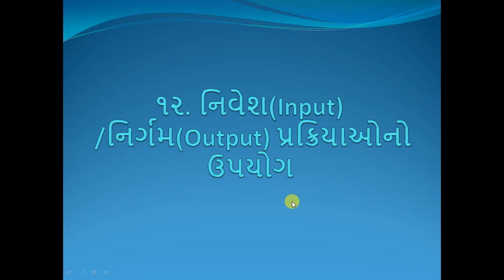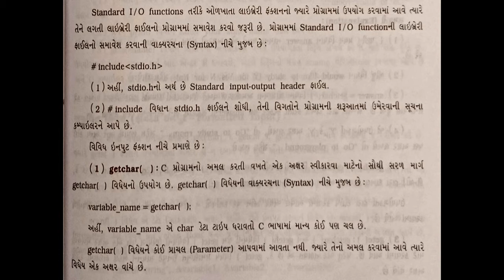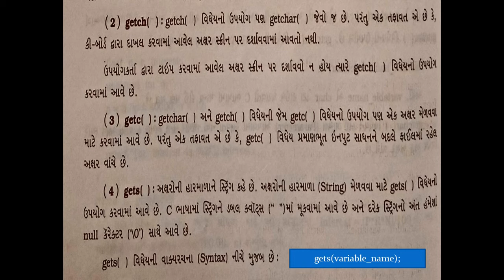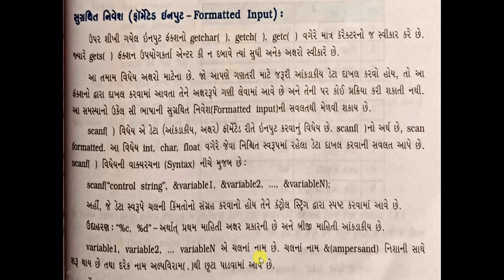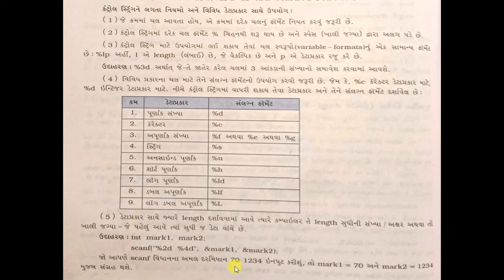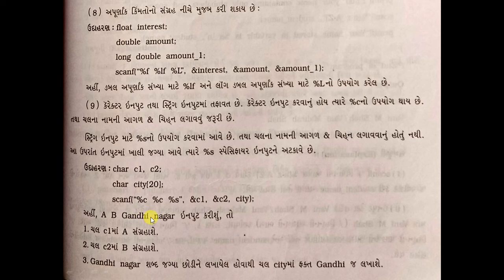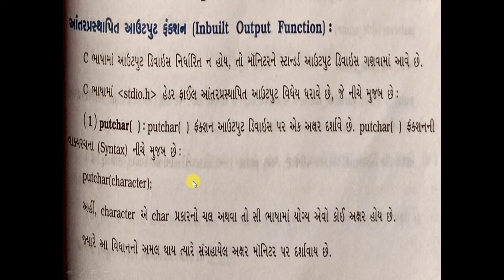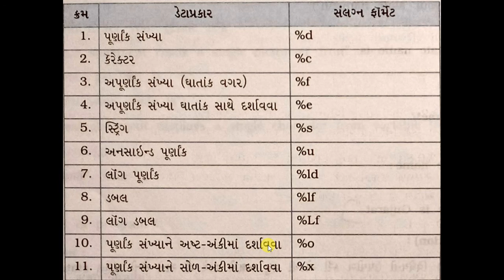૧૨. નિવેશ(Input) /નિર્ગમ(Output) પ્રક્રિયાઓનો ઉપયોગ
Standard 10 th
Sub: Computer
૧૨. નિવેશ(Input) /નિર્ગમ(Output) પ્રક્રિયાઓનો ઉપયોગ
By Bina Thakor